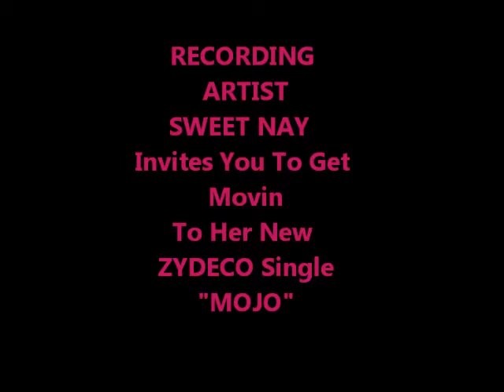SWEET NAY'S "MOJO" LINE DANCER AND STEPPERS CALL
CALLING ALL LINE DANCERS, SWINGERS & STEPPERS...RECORDING ARTIST SWEET NAY INVITES YOU GET MOVING TO HER NEW ZYDECO SONG "MOJO" FOR THE OPPORTUNITY TO BE FEATURED IN HER UPCOMING MUSIC VIDEO. VIEW VIDEO FOR SUBMISSION DETAILS.  SUBMISSION DEADLINE: NOVEMBER 30, 2016.